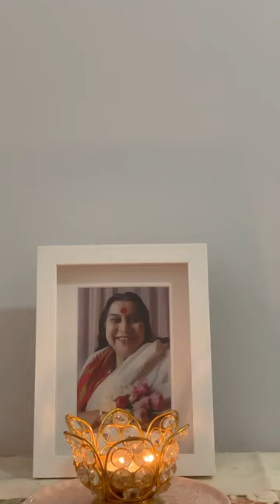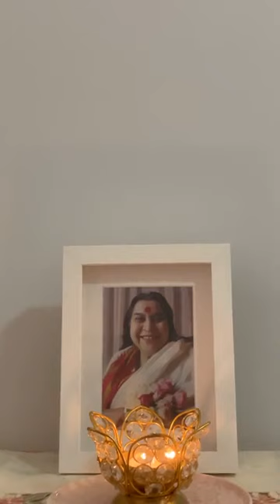INNOCENCE IS THE SOURCE OF LOVE | SAHAJA YOGA MORNING MEDITATIONS ☀️🌷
CONDUCTED DATE: 13th July  2021

Happy Meditating!